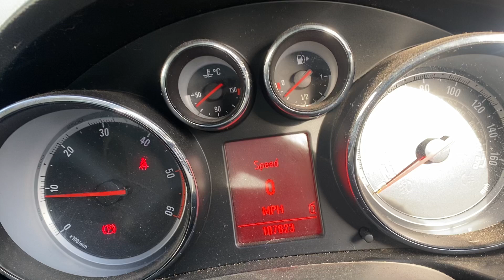Разборка Opel - Insignia 2008-2013, 2.0 (VIN: W0LGS6EM5B1181129) VNZ6429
Основные характеристики:
Год выпуска: 2011
Двигатель: 17742907
Объём двигателя: 2.0
Тип двигателя: Дизель
Коробка передач: КПП 6-ст.мех.(МКПП)
Кузов: Хэтчбэк 5 дв.
Смотри каталог запчастей Opel - Insignia 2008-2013 на :
⏰ Режим работы колл-центра:
08:00 – 20:00 – ежедневно

Для наших покупателей:
- бесплатная доставка;